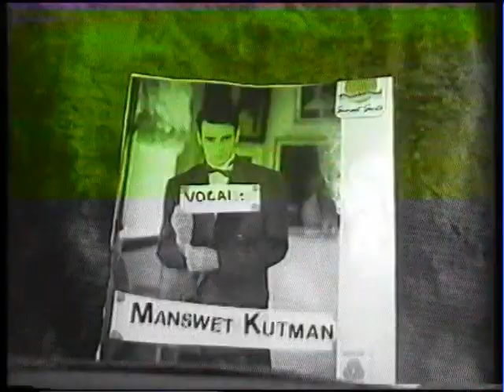19 Wiosen - złoto srebro brąz - czerwiec 1995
Teledysk do piosenki "złoto srebro brąz" zespołu 19 Wiosen nagranej w czerwcu 1995 w składzie:
Manswet Kutman (H.Ulik) - śpiew
Anna Bursztyn - śpiew
Frank Przester (Franek) - gitara
Jan Nona (Z. Waleczny) - organy
Ireneusz Pogłos - perkusja
Czesław Mak - bas

kamera - Julia, montaż - Franek